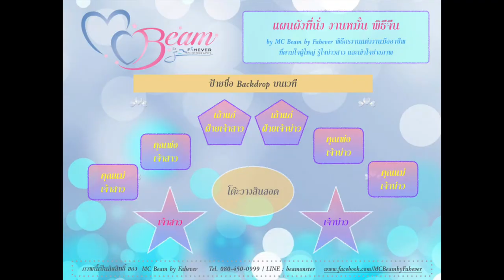ตำแหน่งที่นั่งของคู่บ่าวสาว ในงานพิธีหมั้น แบบไทยและจีน :: Wedding101 with MC Beam by Fahever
Wedding 101 with MC Beam by Fahever คลิปนี้ บีมจะมาพูดถึง ตำแหน่งที่นั่งที่ถูกต้อง ของเจ้าบ่าวเจ้าสาว ทั้งในแบบพิธีไทย และพิธีจีนค่ะ ว่าแตกต่างกันอย่างไร ? รวมไปถึงที่มาความเป็นไป ว่าทำไมถึงต้องนั่งในตำแหน่งนั้นค่ะ รายละเอียดจะเป็นอย่างไร ไปชมกันได้ในคลิปนี้เลยค่ะ
MC Beam by Fahever
พิธีกรงานแต่งงานที่ตามใจผู้ใหญ่ รู้ใจบ่าวสาว และเข้าใจช่างภาพ